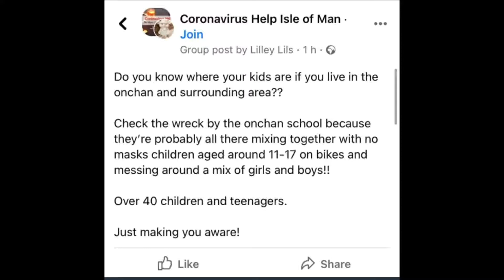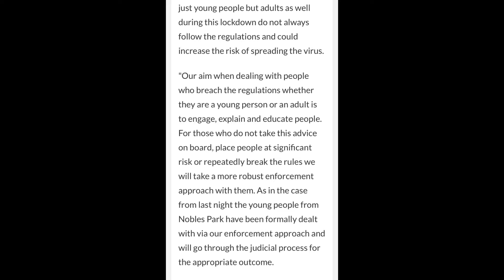Why children are the hardest to propagandise